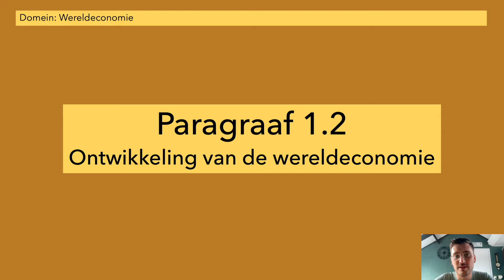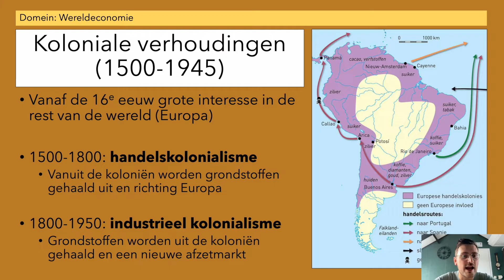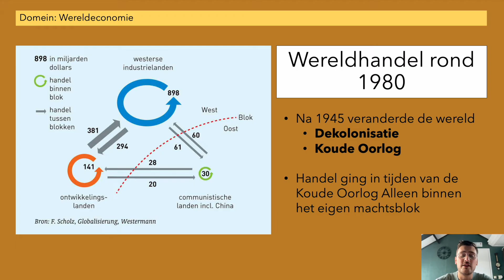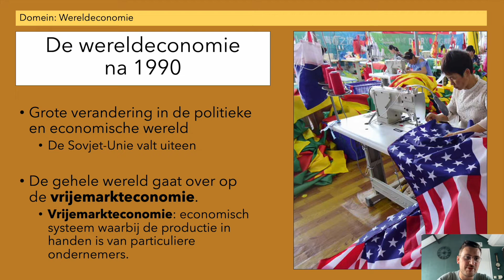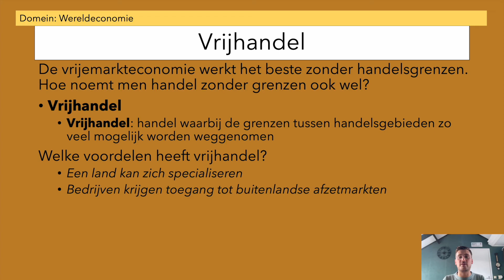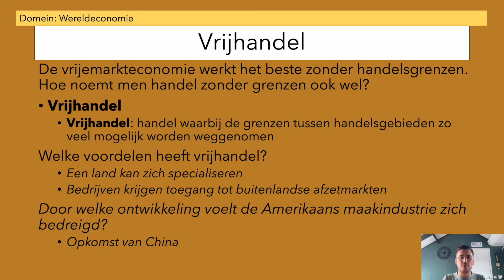Aardrijkskundig - 3 havo - paragraaf 1.2 - methode BuiteNLand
Uitleg video voor 3 havo over paragrafen 1.2 van de methode BuiteNLand

Volg aardrijkskundig nu ook op Instagram @aardrijkskundiginsta